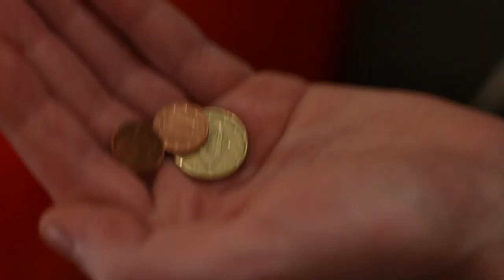Weekend-Away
Starring Donnacha O'Brien, Eoin Duggan and Damien Cahill.

Written and Directed by Diarmuid O'Brien